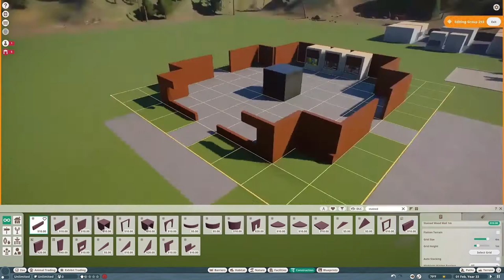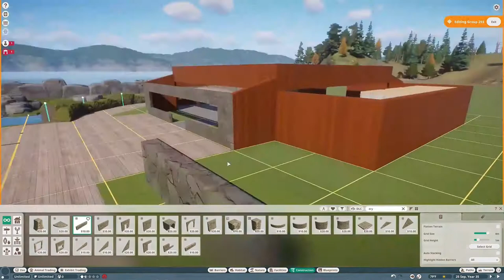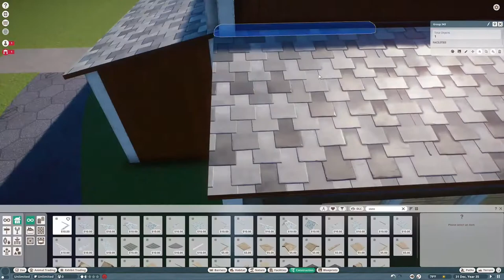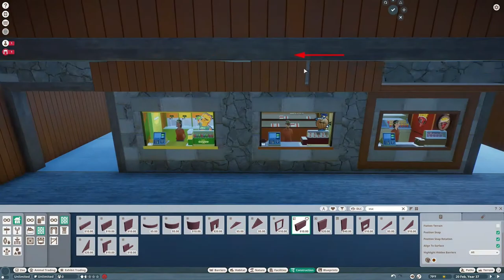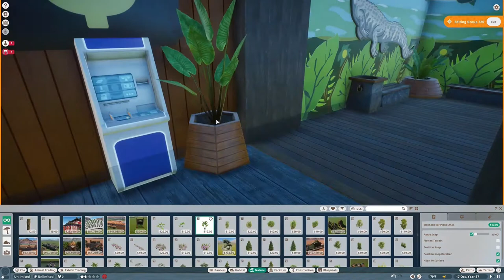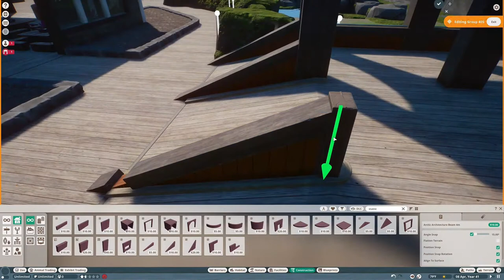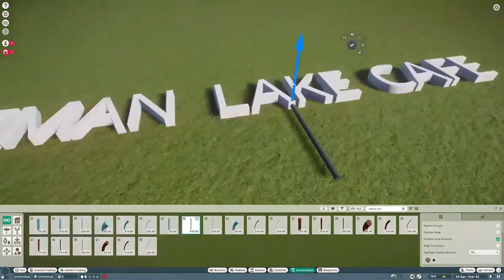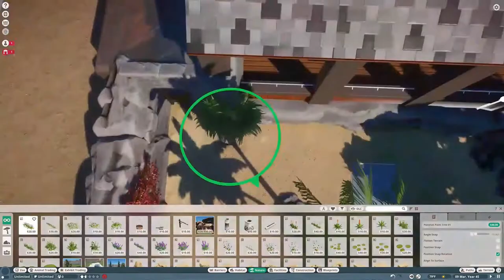ZooLittles: Aquatic Ep. 3 - Caiman Lake Cafe | Planet Zoo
Today we add 2 animals to ZooLittles: Aquatic. We add the Caiman and Terrapin.

Workshop Items:
- Gift Shop Items by Bork